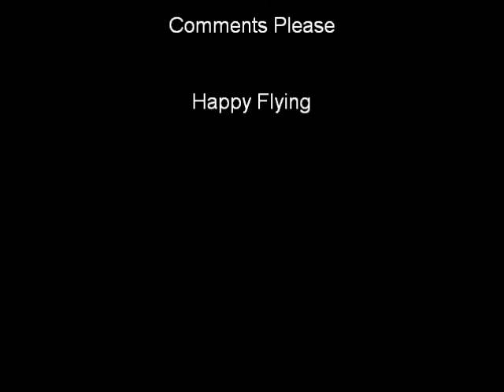Parkzone Radian New World Record High Altitude Flight